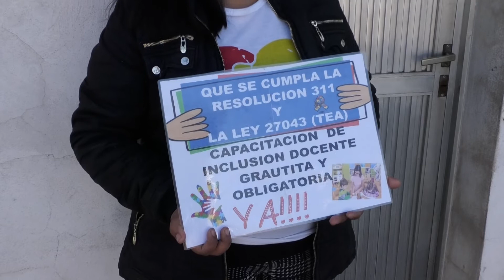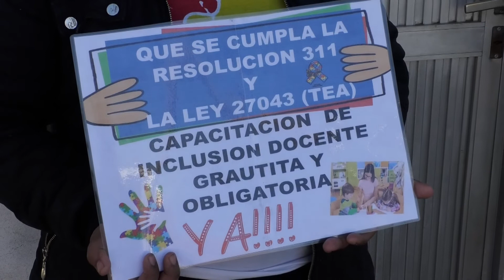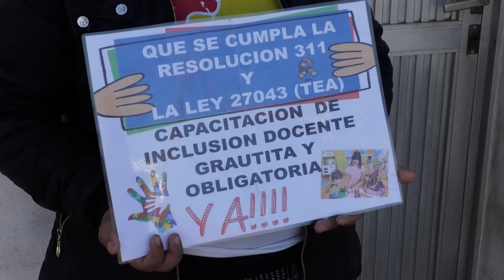Tuvo que cambiar de escuela a su hijo con autismo porque no tenía el acompañamiento adecuado